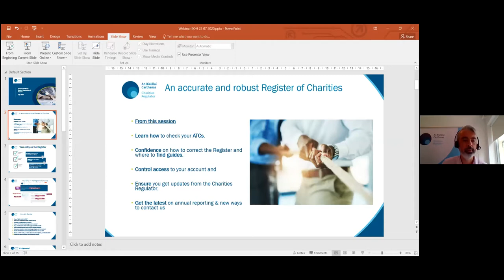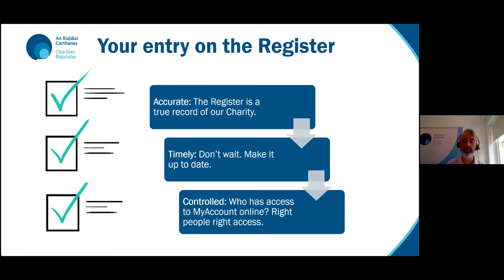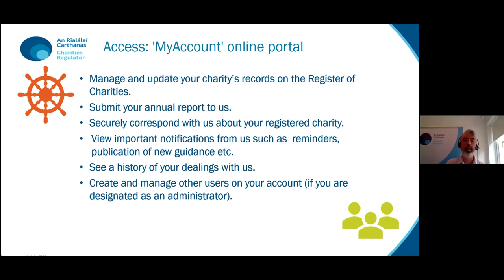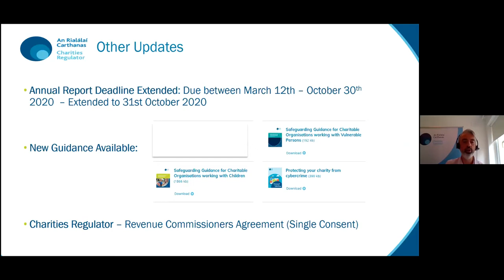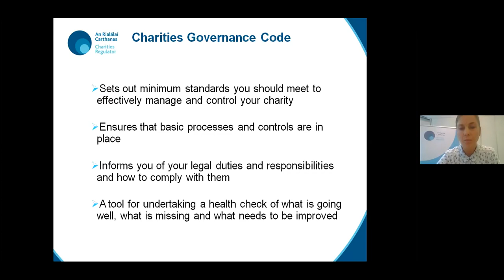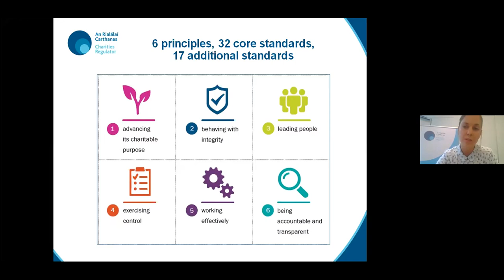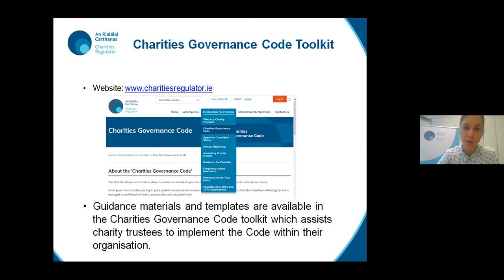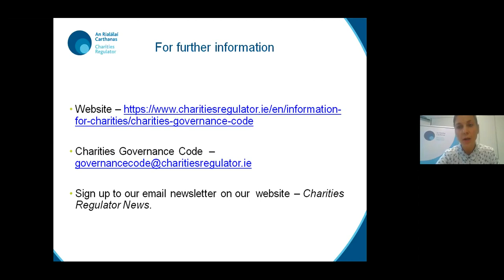Meet the Charities Regulator webinar 23 July 2020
00:00 Welcome to Meet the Charities Regulator Webinar
01:59 CEO Introduction
21:18 Registration and Reporting
36:47 The Charities Governance Code